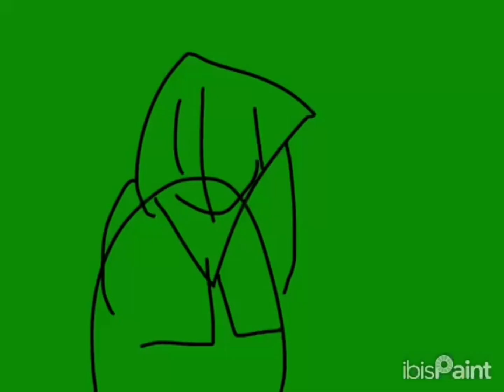BFF 1:Leafy goes æææ